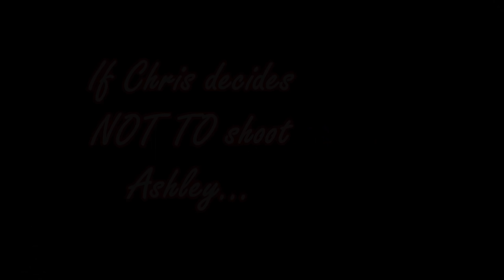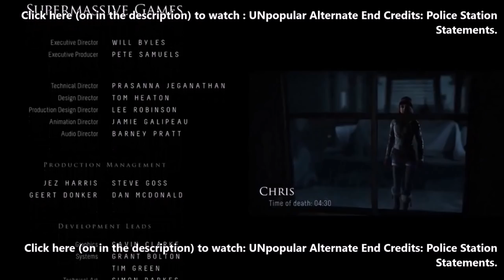Chris SHOOTS Ashley Consequence FULL + END CREDITS | Until Dawn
Trophees: Ashley Snaps, Fatal Grudge.